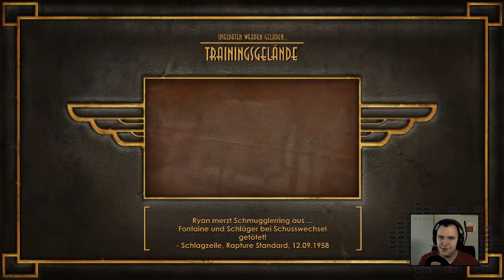Let's play Bioshock #36 - Big Daddy Helm und Pheromone [Blind, PC, HD/60fps]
Entschuldigt bitte die schlechtere Qualität von Bioshock Part 34, 35 und 36, OBS war noch falsch eingestellt!

Bewertungen und Kommentare werden gern gesehen und gelesen!

Spiel: Bioshock (Remastered)
System: PC, PS3, PS4, Xbox 360, Xbox One
Entwickler: Irrational Games
Publisher: 2K Games
Erschienen: 24. August 2007

[ ]|[ ]|[ ]|[---Spiel käuflich erwerben---]|[ ]|[ ]|[ ]

Wenn euch das Spiel gefällt, lasst es die Entwickler wissen und kauft es euch!

[ ]|[ ]|[ ]|[---PureM4rc ist sozial---]|[ ]|[ ]|[ ]